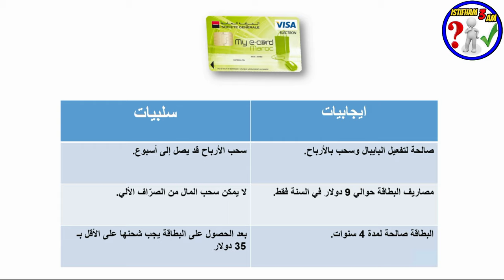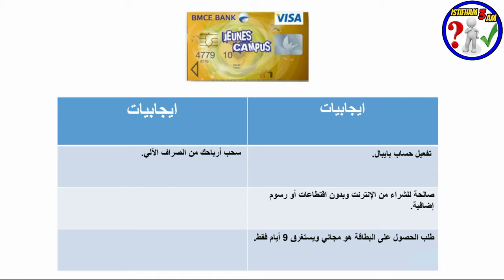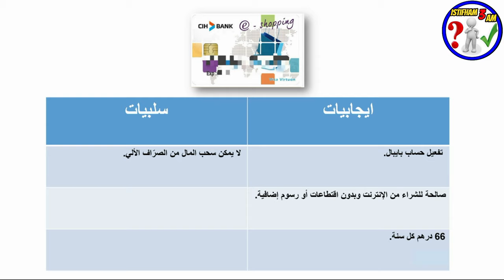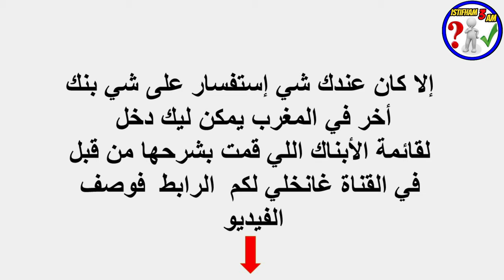أنواع البطاقات البنكية في المغرب و أفضلها للعمل على الإنترنت بدون اقتطاعات 2022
في هذا الفيديو سأريكم أشهر أنواع البطاقات البنكية في المغرب و سنعرض مميزات كل واحدة على حدة مع توضيح أهم الاقتطاعات الشهرية والسنوية  و أهم الطرق التي يمكن من خلالها سحب الأرباح من بايبال إلى البطاقات البنكية المتوفرة بالمغرب.
رابط المحتوى المجاني :
Creative Fabrica Subscription (1 $) 😍😍:
- للاشتراك في موقع Bookbolt والحصول على خصم %20
كود الخصم: Shop2020
رابط التسجيل في Helium10 :
خصم 10٪ على كل شهر من الهليوم 10:
خصم 50٪ على الشهر الأول من الهليوم 10:
رابط الإمتداد (extenssion):
رابط التخفيض لبرنامج Vexels:
▪ رابط التسجيل في بنك بايير :
 شرح مفصل